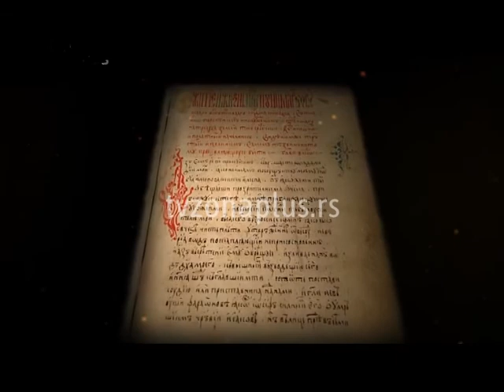SNIMA SE DRUGI SERIJAL O SRPSKIM JUNACIMA SREDNJEG VEKA